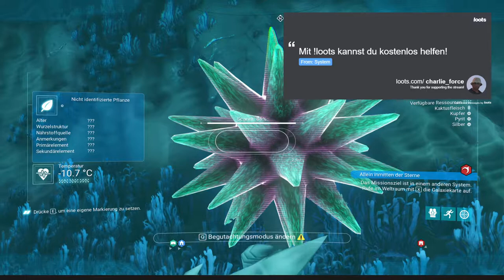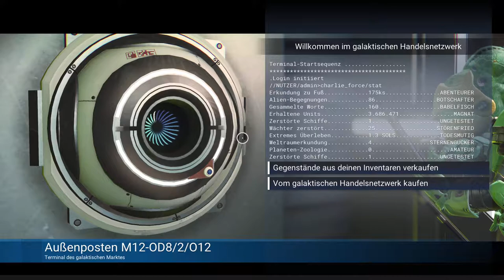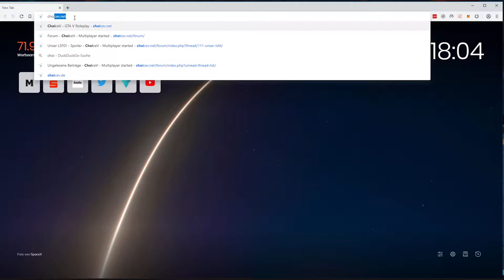No Man's Sky - Tag 8